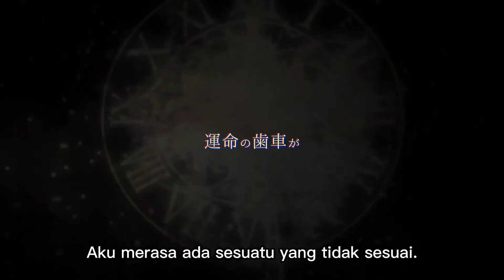PV Shokei Shoujo no Virgin Road Subtitle Indonesia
New Teaser PV for TV Anime
"Shokei Shoujo no Virgin Road"

- Tayang: 2022 mendatang
- Studio: J.C.STAFF

Sinopsis :
Pada suatu hari, dunia menjadi kacau karena ulah orang-orang dari dunia lain dengan kekuatan spesial yang dikenal sebagai “The Lost Ones”. Untuk menjaga kedamaian, “The Executioners” ditugaskan untuk membunuh “The Lost Ones” tanpa ampun.

Ini adalah cerita dari satu pasangan yang seharusnya mustahil, sang executioner Menou, yang mencoba untuk tetap polos, jujur, dan kuat untuk menjalankan misinya dan sang “The Lost One” Akari yang memiliki kemampuan luar biasa. Kemanakah takdir akan menuntun mereka?